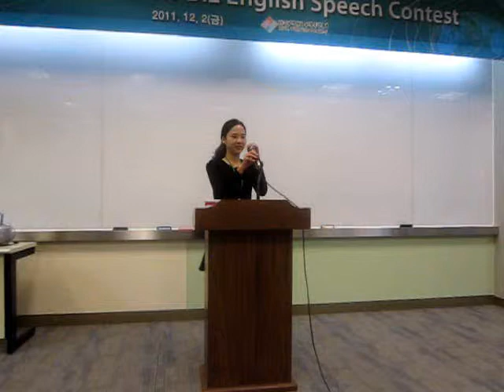25th Masters English Speech Contest - MC1 최누리 Jane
25th Masters English Speech Contest  - MC1 최누리 Jane

Four week as a teacher in my own mother school (high school).

First day of class
School Festival
Last day of class